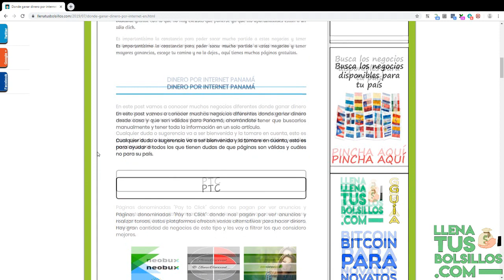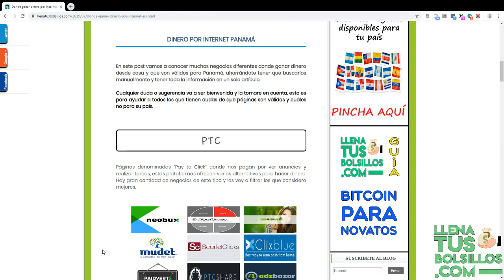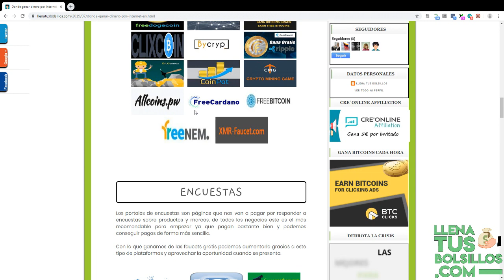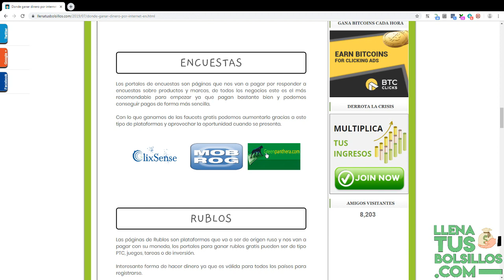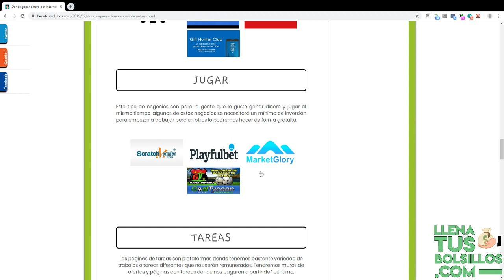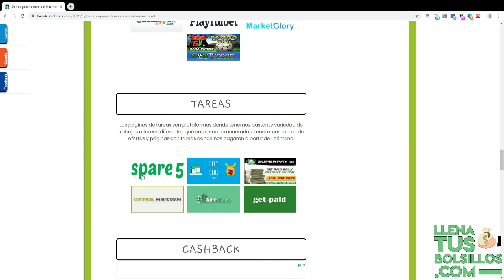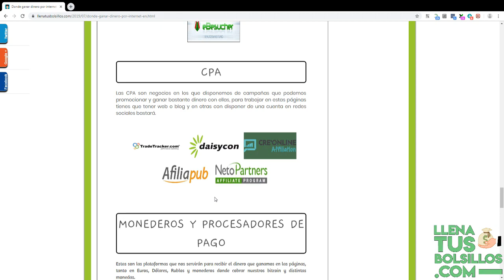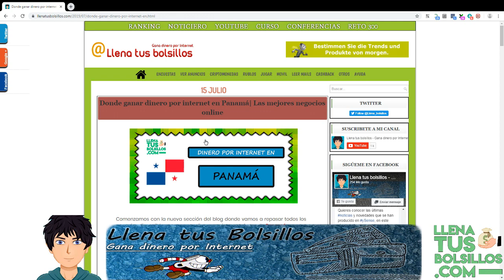Páginas para ganar dinero por internet en Panamá gratis | Encuentra los mejores negocios online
🔴  NUEVO VÍDEO   🔴

Nuevo vídeo de “Busca negocios para tu país” donde vamos a repasar páginas validas para Panamá donde vais a poder registraros, trabajar y ganar dinero sin ningún problema.

Variedad y cantidad de negocios online donde generar unos buenos ingresos desde tu casa, con ese vídeo que tienes muchísimas oportunidades a un solo click.

● Llenatusbolsillos.com